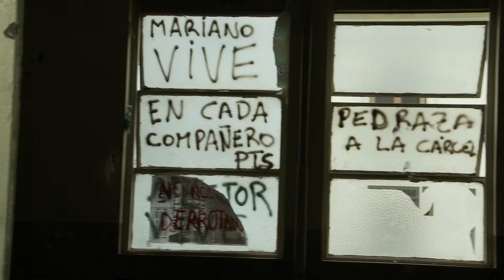ESTEBAN LAMOTHE - TRAILER "EL ESTUDIANTE"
PELICULA "EL ESTUDIANTE"
DIRECCIÓN SANTIAGO MITRE